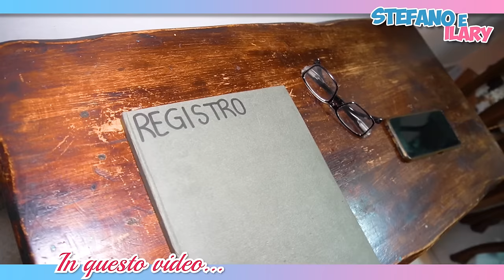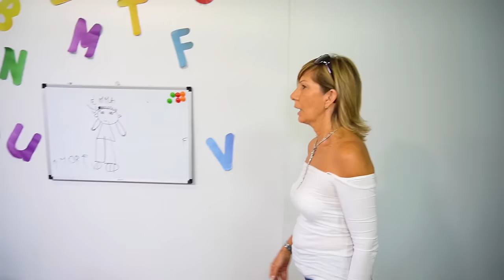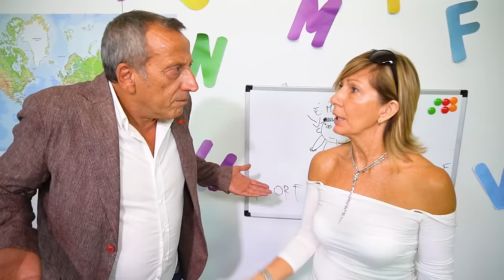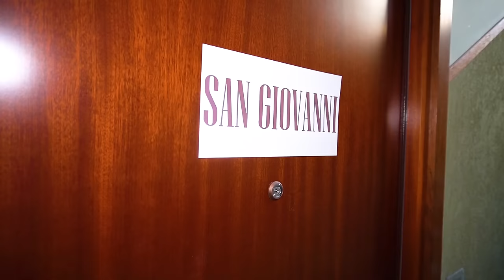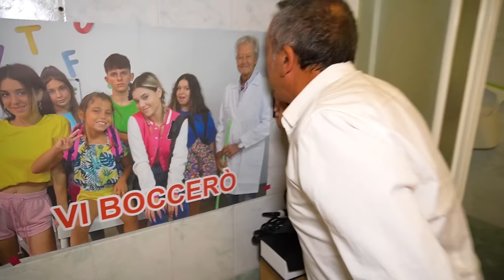ILARY E ZIA NICOLE ENTRANO DI NASCOSTO A CASA DEL MAESTRO E RUBANO IL REGISTRO DI CLASSE!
Nel nuovo video di oggi Stefano e ilary, ilary e zia nicole sono a scuola nella loro nuova classe come in andiamo in gita di scuola e ilary e zia nicole rimangono nel bosco con il bidello e il maestro! arriva la preside in classe si ilary e zia nicole e comunica che ci sarà una nuova alunna sara come in ilary e papà stefano fanno arrestare dalla polizia nicole e suo ex fidanzato! *scherzo* ilary e zia nicole sono preoccupate perché il maestro deve consegnare le pagelle ai genitori e loro non vogliono e decidono di escogitare un piano come in ilary e zia nicole fanno tornare il bidello in classe e vengono bocciati dalla preside della scuola! la preside comunica al maestro che deve portare nella sua nuova casa il registro di classe dove ci sono le pagelle di ilary e zia nicole come in ilary e zia nicole scoprono che il maestro si è innamorato della preside della scuola e la bacia! ilary zia nicole e i nuovi amici entrano a casa del maestro con l'aiuto del bidello come in zia nicole scopre che il nuovo fidanzato di ilary ha un'altra ragazza e si sono lasciati! ilary e zia nicole riescono a rubare il registro con le loro pagelle al maestro come in zia nicole litiga con ex fidanzato mentre fa gioco della bottiglia con ilary e gli amici di scuola! la preside scopre che il maestro ha perso il registro di classe con le pagelle e lo licenzia come in festa di compleanno a sorpresa di ilary in un parco giochi gigante con nostri amici salvo e giorgia!

Vieni a trovarci il 23 Dicembre al Christmas Village a Napoli!